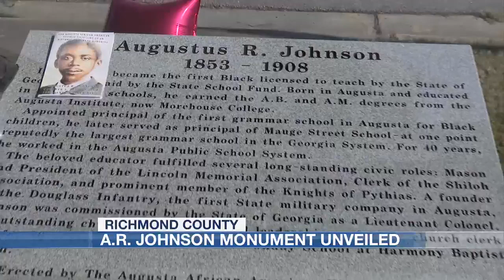A.R. Johnson among the latest to be honored on Augusta’s ‘City Walk’